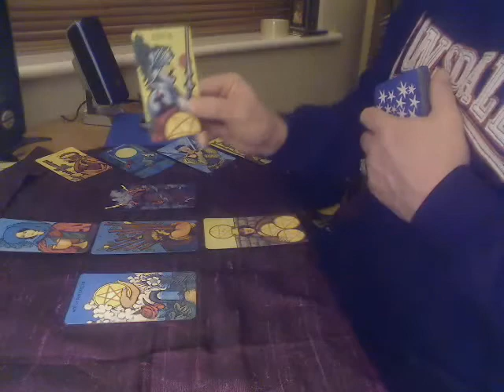The Ten Card Celtic Cross Spread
Celtic Cross spread, the ten card Celtic Cross spread